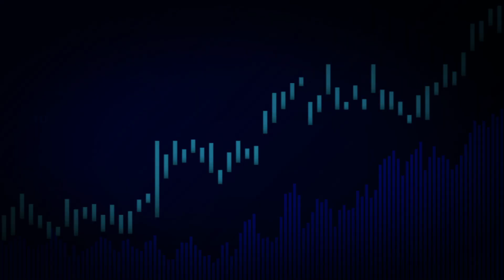বরিশালের চমক সাকিবের পর দলে আসছে আন্দ্রে রাসেল এবং স‍্যাম বিলিংস | Bpl 2022 | Andre Russel Barisal